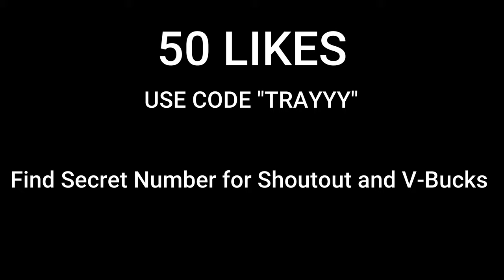Softaim 🎯 + NEW *BEST* SETTINGS for CONTROLLER PLAYERS / FORTNITE (PS4/PS5/XBOX/PC)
Use code "TRAYYY" in the Fortnite Item Shop!

fortnite settings,
satisfying builds, smooth building, fortnite funniest moments, riphazard,  faze sway, noobs 1v1 fortnite playground, fortnite 1v1, fortnite creative, best console player,